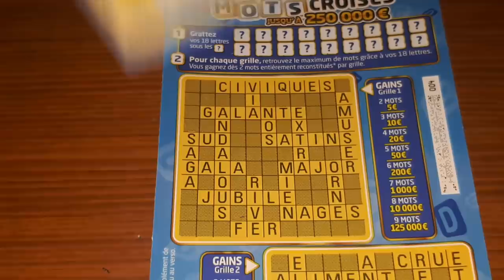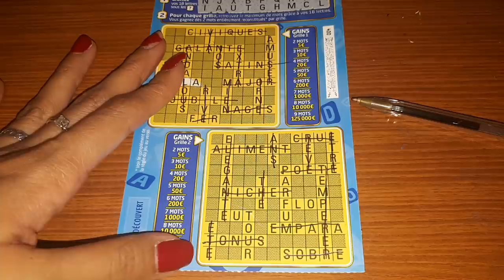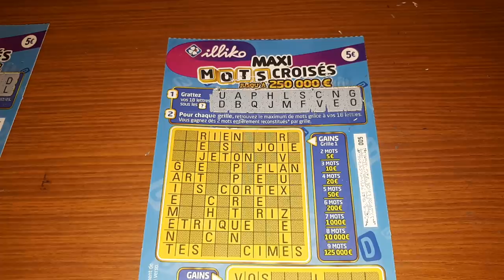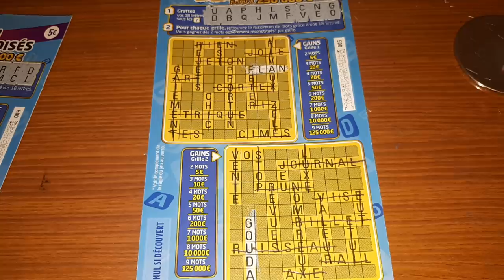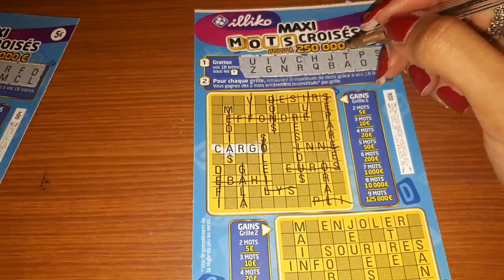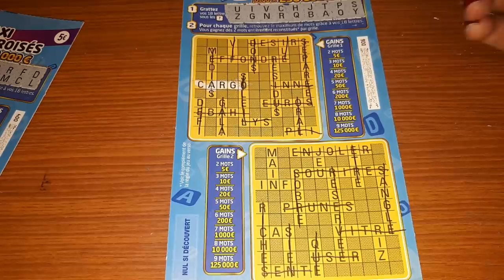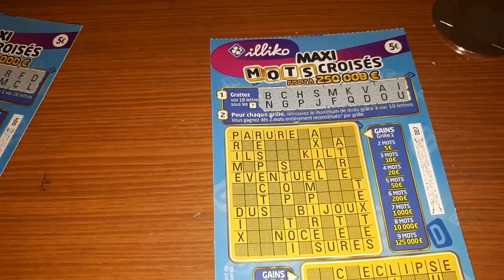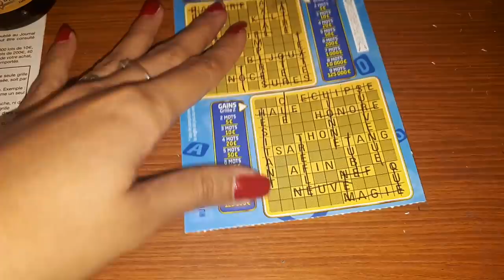#4 Maxi Mots Croisés Au Calme 😎😍🔥